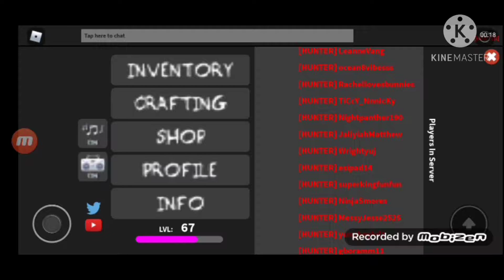Im having a giveaway on murder mystery x (👇🏾)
what's up y'all I'm having a giveaway at 25 subscribers I'm just giving away like one of my knives and and guns so is basically for the people who don't have a cool knife or like they don't have a knife like default and they want something nice so yeah also this comment if you want to be in also ur username if my comments section it's working just comment on another video and tell me and yeah, your username down below and I'll add you and we get on the game and trade so yes you guys later bye.